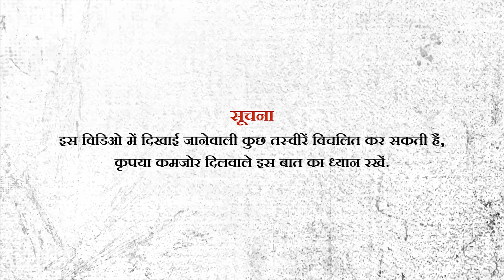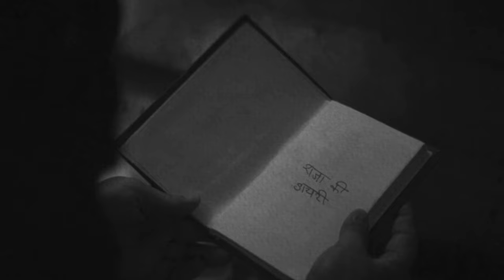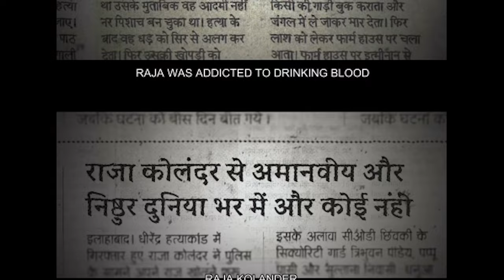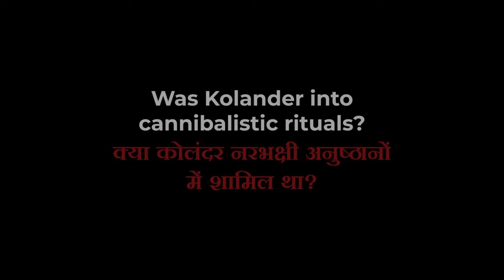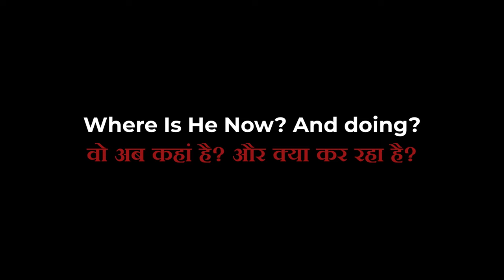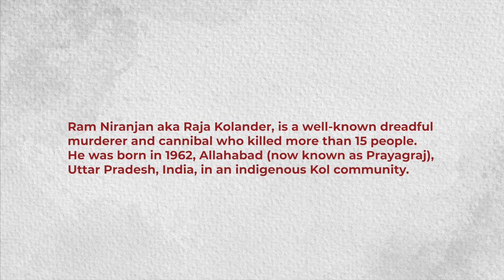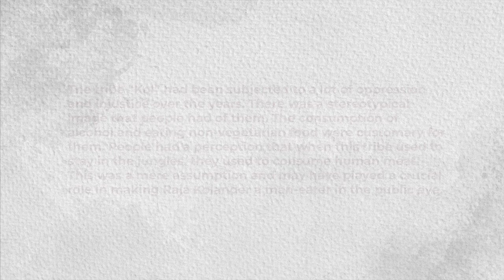Diary of a Serial Killer | दरिंदे की डायरी | Raja Kolander | हिंदी | Hindi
How a journalist’s death led to the killer’s arrest: The story starts in Uttar Pradesh’s Prayagraj (then known as Allahabad). Dhirendra Singh, a journalist working for a local Hindi daily called Aaj, went missing on December 14, 2001. When the scribe didn’t return home for two days; SN Tripathi, the then Station House Officer (SHO) of the Kydganj township, got involved.

उसका जन्म 1962 में Allahabad, Uttar Pradesh, India में एक स्वदेशी कोल समुदाय में हुआ था। शंकरगढ़ के हिनौता गांव का रहने वाले Raja ने कभी किसी से लड़ाई नहीं की।
वो कभी बहस नहीं करता, चाहे परिस्थितियाँ कितनी भी गंभीर क्यों न हों। अपने कल्पनाओं में वो खुद को victim मानता था।

Sources:
Daily